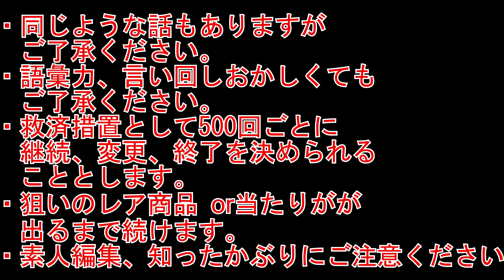あれが。。。ザ☆チョコボールチャレンジ356～無性に・・・！～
今日もチョボって行きますよ！
みなさん無性に食べたくなるものってあるよね？
←前回チョコボール動画はこちらから
⇒次回チョコボール動画はこちらから